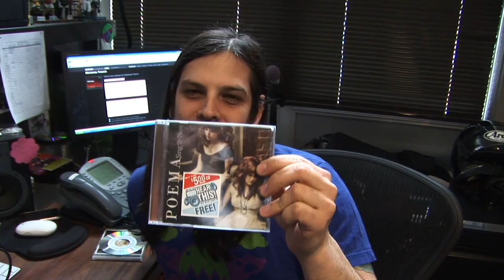Tooth & Nail TV: Episode #2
Tooth & Nail TV is back!  The second episode of Tooth & Nail TV features a new music video from Fair as well as exclusive interviews with Ivoryline in the studio and The Classic Crime about their experiences in Haiti and their new album.  Also featured are the latest music videos from Underoath, And Then There Were None, and much more!